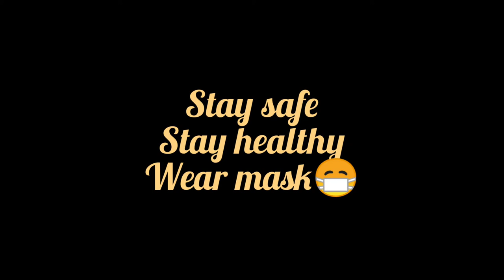Drawing Virat kohli easy || Akshat Art 24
Drawing Virat kohli timelapse drawing
drawing / sketching Virat kohli

1. Artline graphite pencil HB,2B,4B,6B,8B,10B
2. Camlin soft Charcoal pencil
3. Blending stump
4. Makeup brushes
5. Sakura 0.5 Mechanical pencil

                        Akshat Art 24